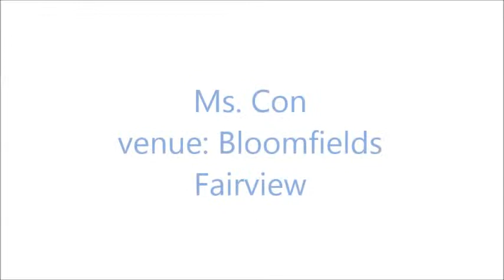March 2014 Week 1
Thanks to all of our clients who trusted us for their special celebrations :) this video is a compilation of our 1st week events, March of 2014